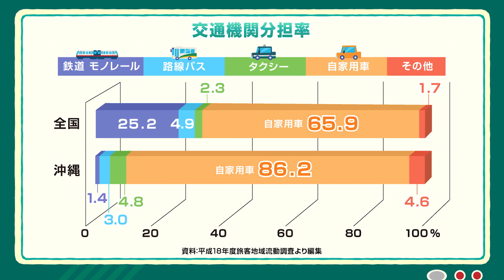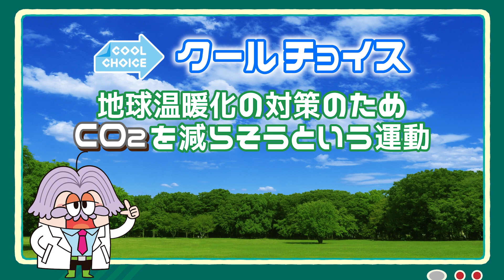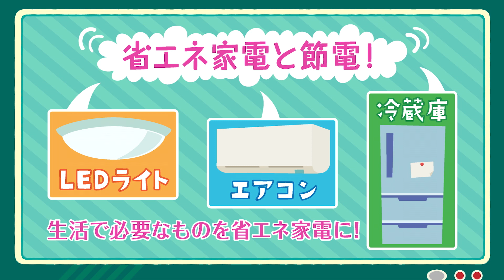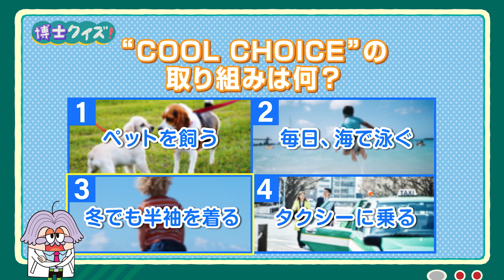【那覇市公共交通教材】まなブ～ン！交通からのクールチョイス第2部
那覇市では、省エネ・公共交通利用などの地球温暖化対策の国民運動「COOL CHOICE（クールチョイス）」を推進しています。その取り組みとして、「まなブ～ン！交通からのクールチョイス」と題した那覇市公共交通教材を作成しました。学校や地域の教育の場でぜひお役立てください。（全3部構成）

製作：那覇市 都市計画課
監修：原田 昇（東京大学大学院工学系研究科 教授）

【ストーリー】
第2部～COOL CHOICEを知ろう！～
ススムくんとハナちゃんは、地球温暖化に対する取り組みとして進められている「COOL CHOICE（クールチョイス）」という運動があることを博士から教えてもらう。それは普段の生活で「賢い選択」をすることだという。地球温暖化がこれ以上進まないように、私たちの未来のために、自分達にできることは何か？みんなも一緒にCOOL CHOICE！